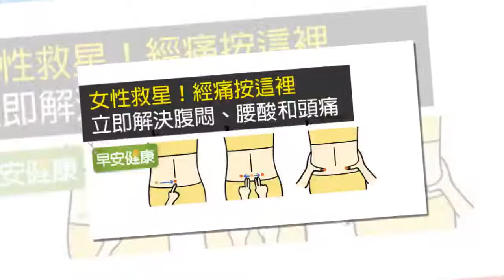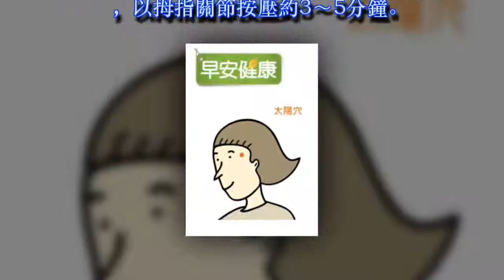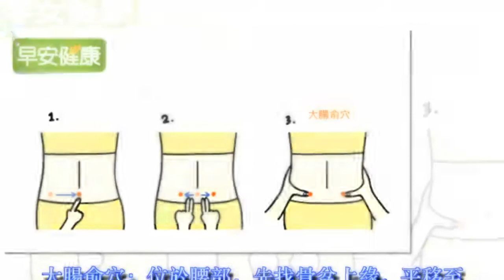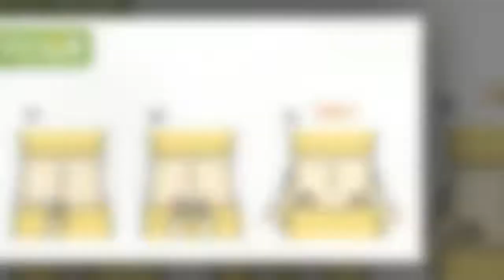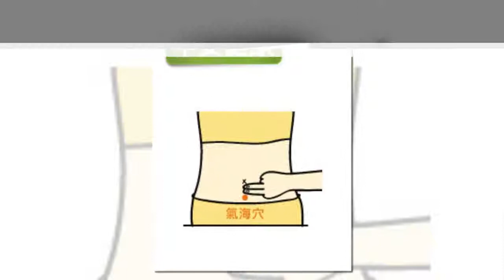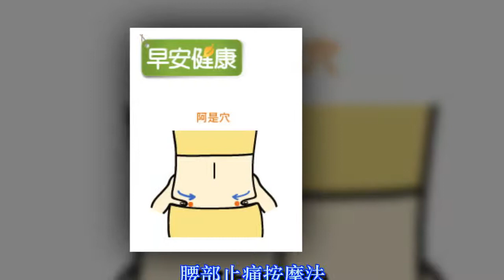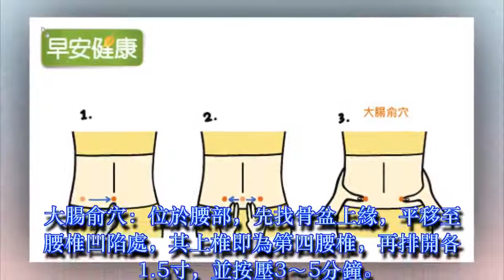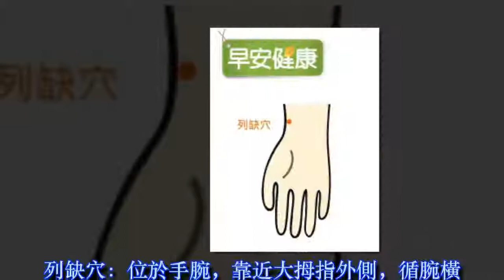女性救星！經痛按這裡立即解決腹悶、腰酸和頭痛